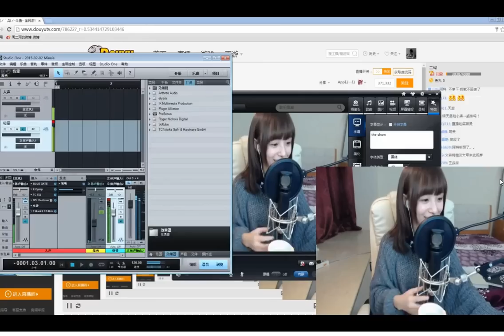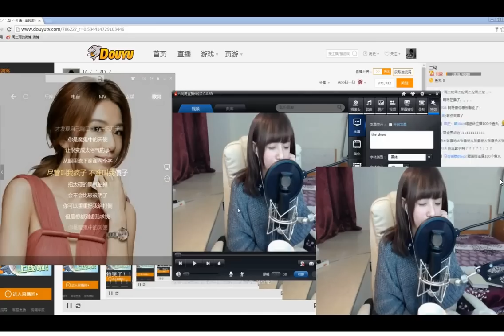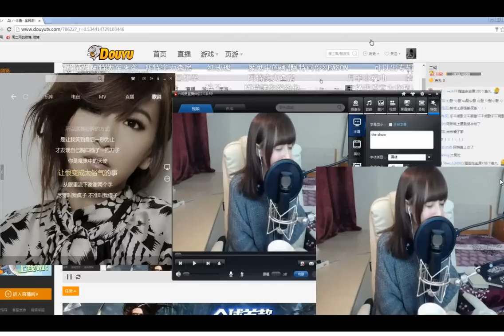周二珂 魔鬼中的天使